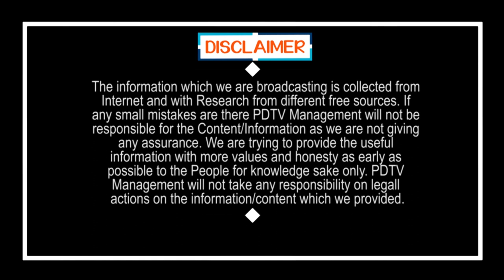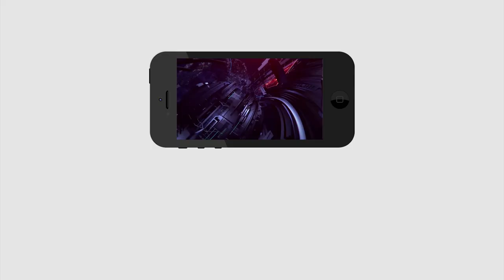Big Breaking | CM Jagan | Again Lock Down in AP ? | ఏపీలో మళ్లీ లాక్ డౌన్.? | PDTV News